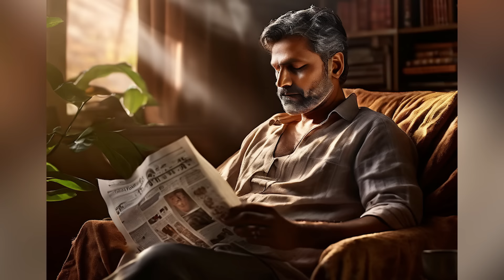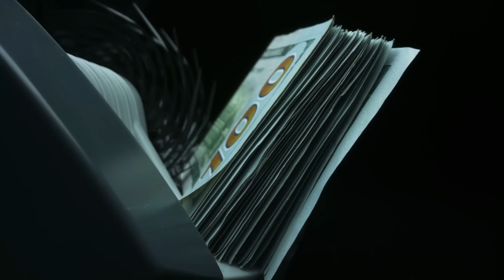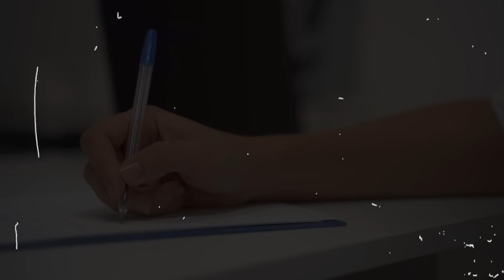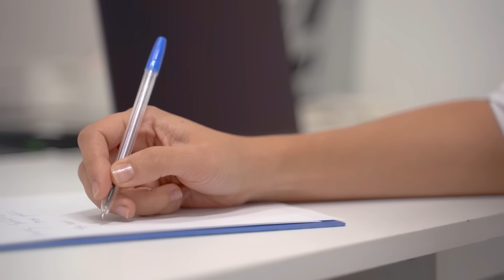ಏನಾಗಿದೆ ಈ ಸಮಾಜಕ್ಕೆ ಈ ವಿಡಿಯೋ ನೋಡಿದಮೇಲೆ ನಿಮಗೂ ಹೀಗೆ ಅನ್ನಿಸುತ್ತೆ ನೋಡಿ